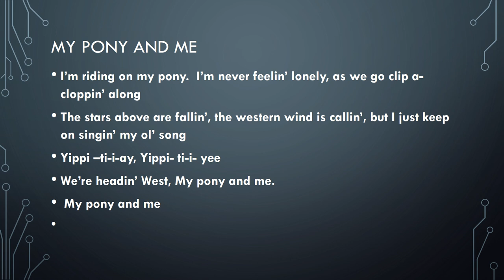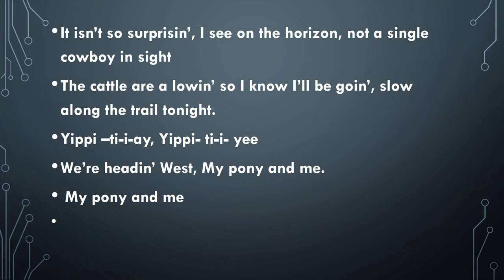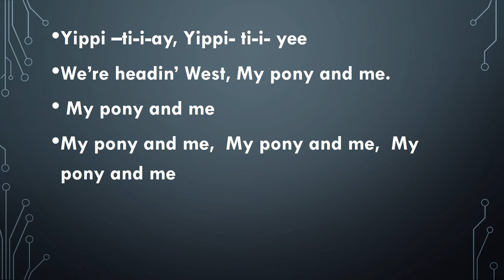My Pony and Me